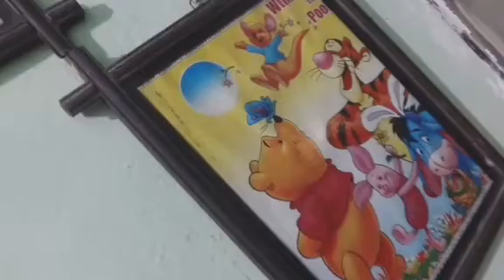UNBOXING OF GORILA TRIPOAD